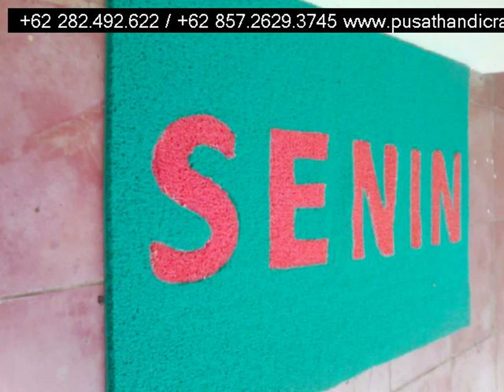Jual Keset Sabut Kabupaten Batubara,+6285726293745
Jual Keset Sabut Kabupaten Batubara